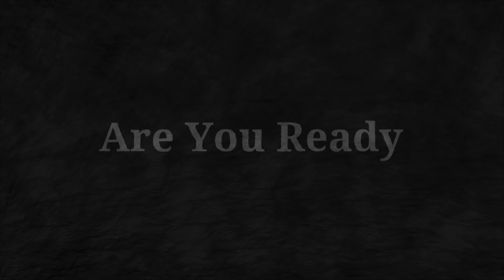I DON'T WANT TO GO BACK TO CANADA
I'm heading back home to Canada and all I am hearing is restrict this and don't do that and stay away from people.  I have to say. I think I'm done with it now.